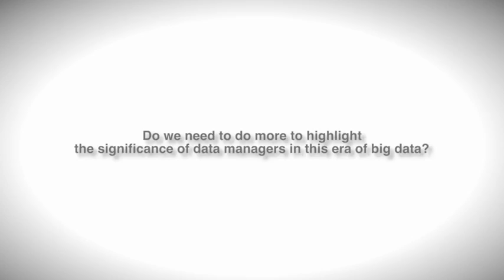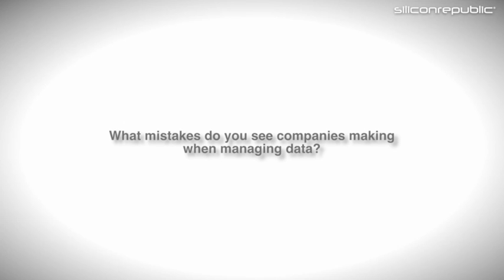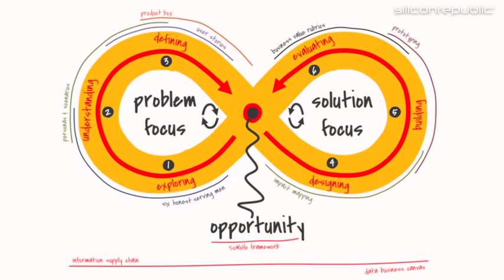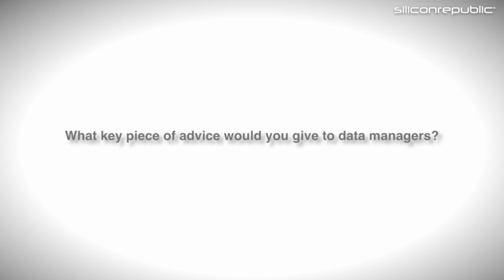IMI: ‘For every data scientist, you need 10 data savvy managers’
Siliconrepublic.com sits down with Dr Tadhg Nagle (Programme director of MSc in Data Business) and Dr Dave Sammon (Director of MSc in Data Business) of IMI to talk about data-driven business, being a good data manager, and how to avoid the common pitfalls experienced by data management companies.